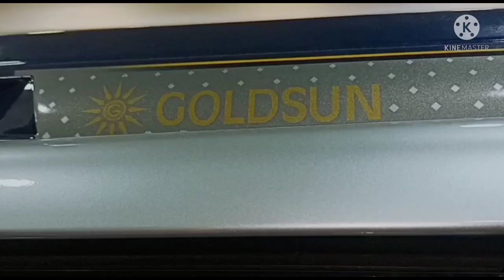suzuki xl6 MODIFIED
: AMBIENT LIGHTING
: LUGGAGE CARRIER
: DAMPING
: REAR BUMPER
: SCAFF PLATE
: BUMPER LIGHT
: CROME ACCESSORIES
: SEAT COVER
: FULL MATTING
: SPOILER
: ANDROID STEREO